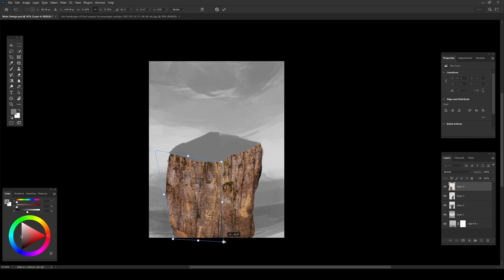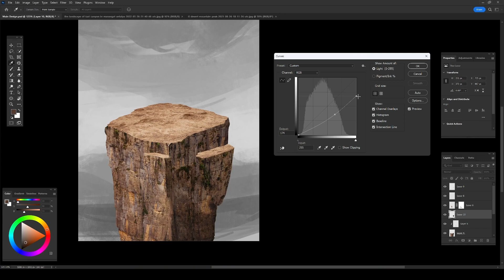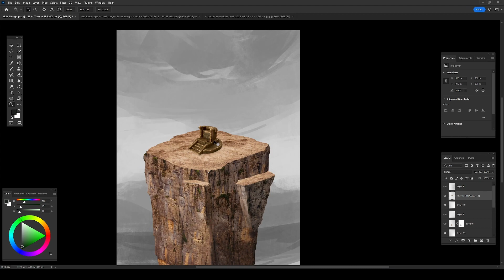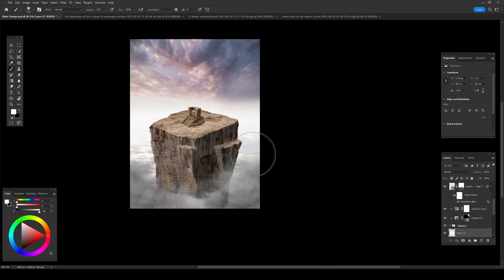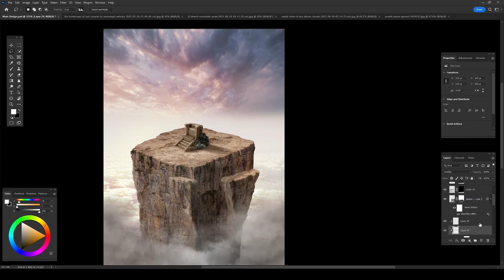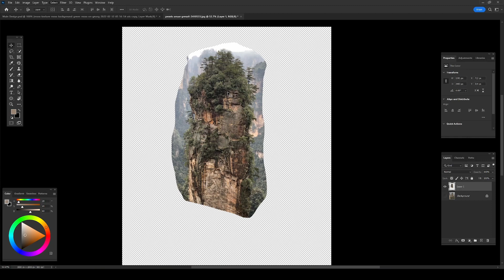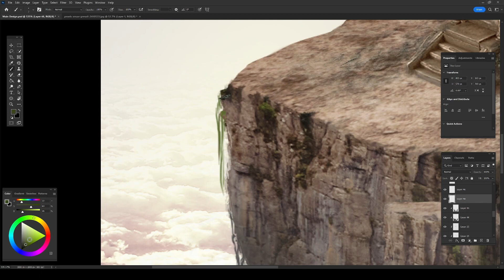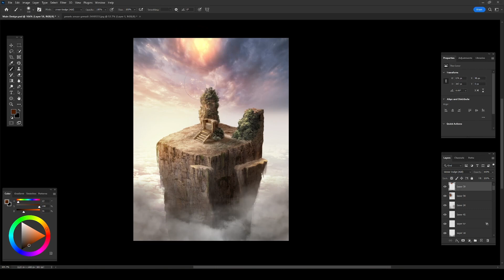I create Throne of God in Photoshop | Concept Speed Art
I made this peace fully in photoshop. Kinda like an environment from a movie where this land lies behind human reach. Or maybe concept_art from a game. Who knows. See you